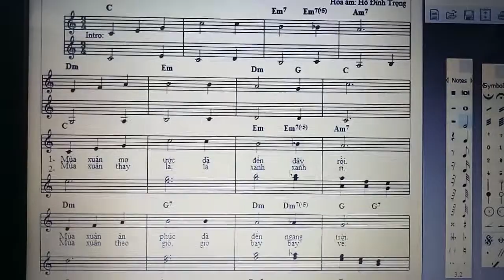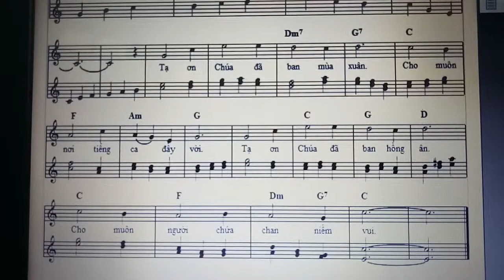MÙA XUÂN ƯỚC MƠ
Bản phối cho đàn.